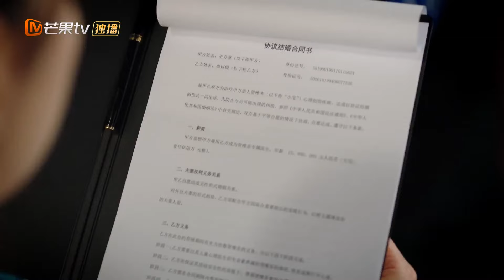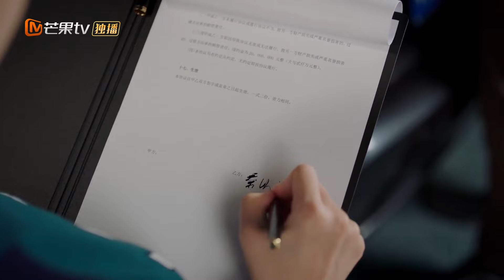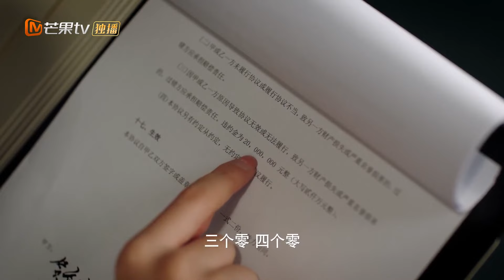《贺先生的恋恋不忘》下饭版-07 Unforgettable Love【芒果TV心动频道】